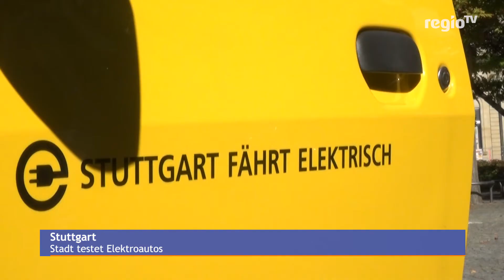Stadt Stuttgart testet Elektroautos | 05.10.17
Keine Abgase – kein Motorenlärm. Das zeichnet die zwei neuen Fahrzeuge der Stadt Stuttgart aus.